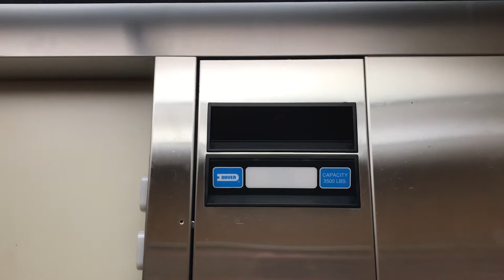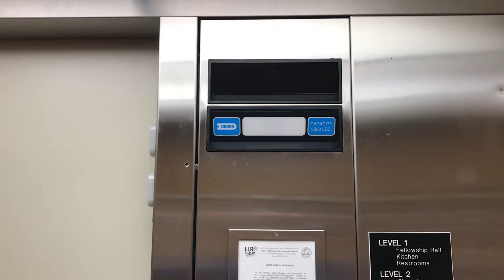Dover Impulse Oildraulic Elevator at First Presbyterian Church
Riding the elevator that serves the fellowship hall, youth facilities and the chapel at First Presbyterian Church in Greenville, SC.